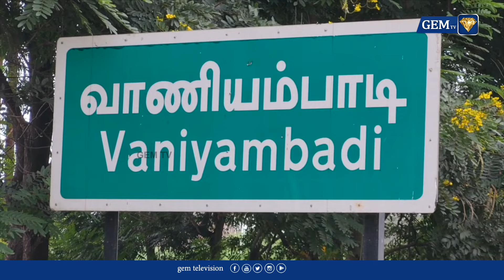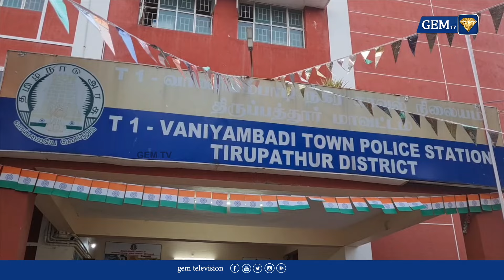செய்தியாளர் வீட்டில் மர்ம நபர்கள் கைவரிசை | Vaniyambadi | Theft | GEM TV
LCN NUMBERS: -
TAC TV : 137
TCCL : 121
VK Digital : 98
Aadhaar Digital Vision: 188
JAK TV : 70
Akshay cable : 145
CTN : 133
U Digital ( Tenkasi )- 533
4k Digital ( Arakkonam ) - 42